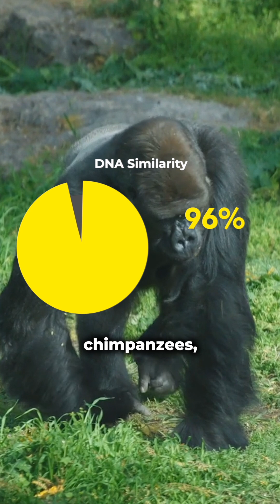Crazy Facts You Didn't Know About DNA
Did you know that your DNA can stretch from Earth to the sun and back over 600 times?! Watch this video to learn more crazy facts about DNA and genetics. You won't believe what you'll discover about your own genetic makeup!